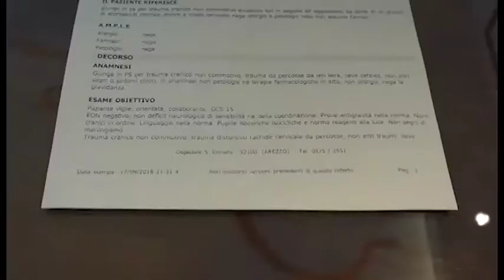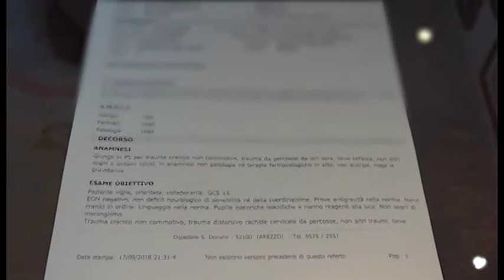Tifose amaranto aggredite a Lucca, individuati i responsabili